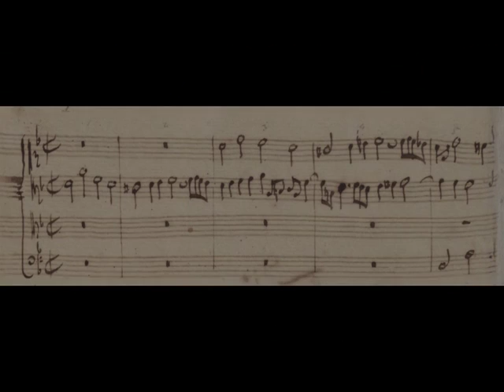Cascade Quartet: Bach - Art of the Fugue 1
The Cascade Quartet performs Bach's Art of the Fugue at a Great Falls Symphony Chamber Music Series concert on November 13, 2016. Quartet members played from different corners of the venue, sitting or standing among the audience so that listeners could experience the piece "in stereo".

Thank you to John Gemberling for audio recording services and to James Schreiber for video recording services!